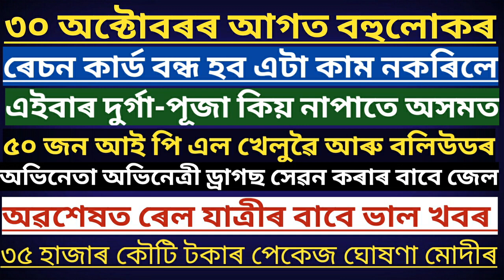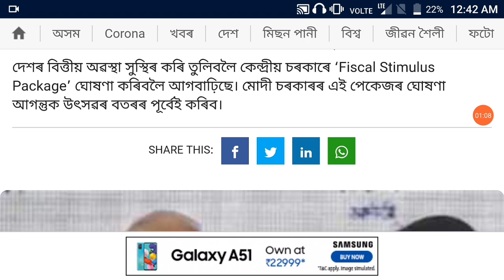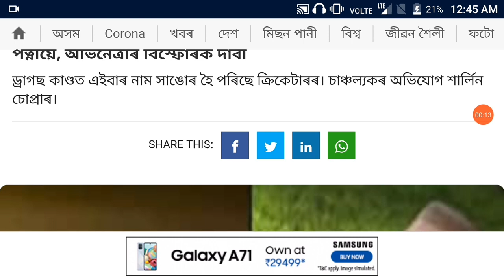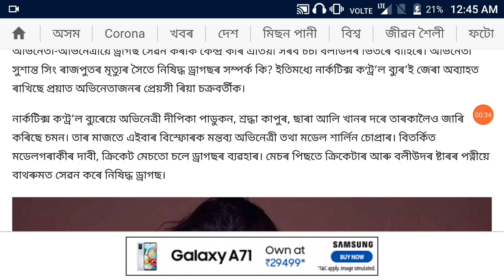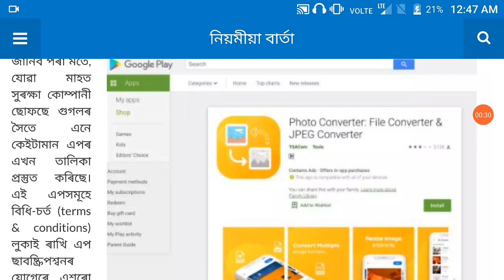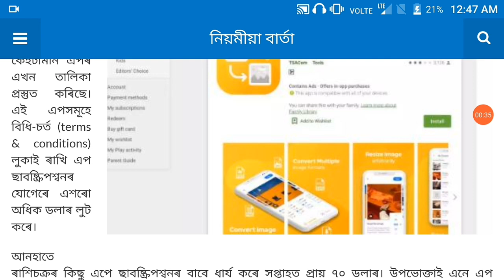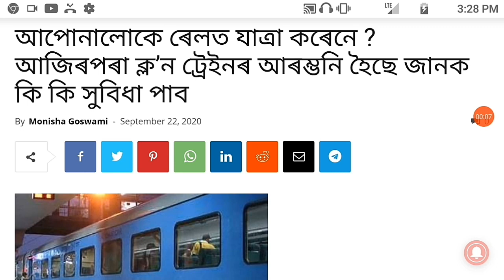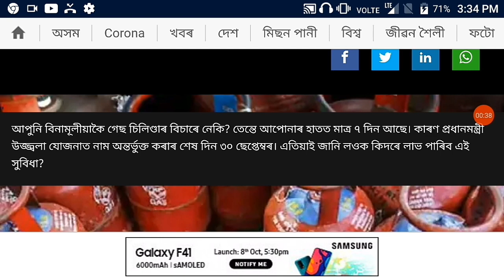ASSAM SCHOOLS COLLAGES AGAIN CLOSED | RATION CARD NEWS | ASSAM DURGA PUJA NEWS | ASSAMESE NEWS 🔥🔥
NAMASKAAR,
 AY VIDEO TOR PORA JANIBO PARIBO JE - BOLYWOOD ACTORS-ACTRESS & DREAM 11 IPL NEWS, ASSAM SCHOOLS COLLAGES AGAIN CLOSED KIO HOL, 2 THOUSANDS NOTES BANNED IN INDIA, ASSAM LPG GAS AGAIN FREE NEWS, ASSAM DURGA PUJA GUIDELINS, DURGA PUJA SPECIAL OFFER FEDARAL BANK IN ASSAM, ASSAM GOVERNMENT ANNOUNCED TO BE AADHAAR CARD TO RATION-CARD LINK, SCHOOLS COLLAGES WON'T REOPEN NEWS, ASSAM TRAIN NEWS ETC.
AY VIDEO TO HOKOLORE BABE MOST IMPORTANT HOI AXA KORISU VIDEO TO HOKOLOE VAL PABO VIDEO TO VAL LAGILE LIKE, SHARE & DAILY ASSAMESE IMPORTANT NEWS, ASSAM NEW POLICY, ASSAM GOVERNMENT NEW SCHEME & ASSAM BOARD NEW NOTIFICATION UPDATES BOR PABOR BABE LOGOTE ASSAMVHSLC EXAM 2021 NEWS PABOR BABE "MINTU ASSAM TECHNICAL" CHANNEL TO SUBSCRIBED KORIBO DHANYABAAD.

GOOGLE PLAY STORE 14 APPS LIST :-
1. Compress Video
2.Dynamic Wallpaper
3.Gametris Wallpaper
4.MojiFont
5. Montage – Help you make cool videos
6. My Replica 2
7.Old Me-Simulate Old Face
8. Photo Converter
9. Prank Call
10.Recover deleted photos, Photo backup
11. Search by Image
12. Video Magician
13. Xsleep
14. Zynoa Wallpaper

GUWAHATI: Teachers and employees of all educational institutions in Assam will be tested for COVID-19 and those found negative will have to be ready to join work as the state is looking to reopen schools and colleges on September 21, Education Minister Himanta Biswa Sarma said on

MINTU ASSAM TECHNICAL VIDEO :-
8) SCHOOLS, COLLAGES REOPEN NEWS | NEW GUIDELINE ALL STUDENTS | HSLC EXAM 2021 | HS EXAM 2021 | NEWS

▶FINALLY SCHOOLS, COLLAGES REOPENING DATE DECLARED WILL BE 21 SEPTEMBER | NEW GUIDELINE ALL STUDENT
▶SCHOOL COLLAGE REOPEN DATE
▶ASSAM SCHOOLS COLLAGES REOPENING DATE DECLARED WILL BE 21 SEPTEMBER
▶ASSAM ALL STUDENTS IMPORTANT NEWS
▶Assam schools, colleges to reopen on September 21; mandatory Covid tests for teachers, employees
▶Assam government plans to reopen schools, colleges from September 21
▶Assam school repoening
▶Assam college reopening
▶Assam reopening schools
▶College reopening in Assam
▶Assam prepares to reopen schools, colleges from September 21